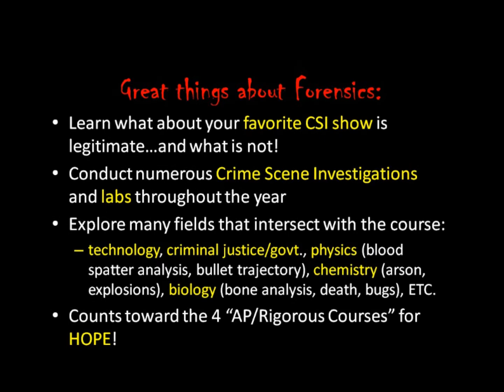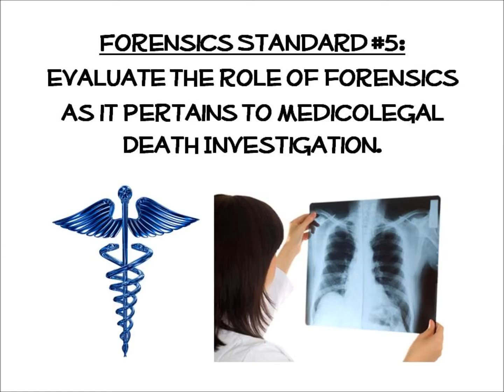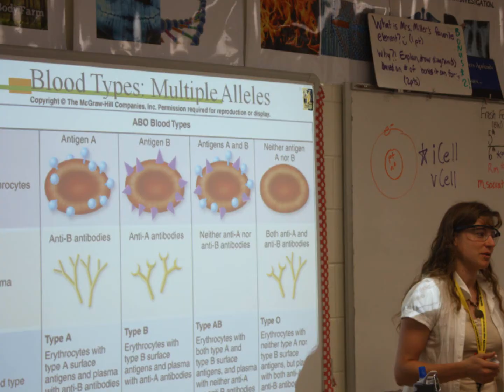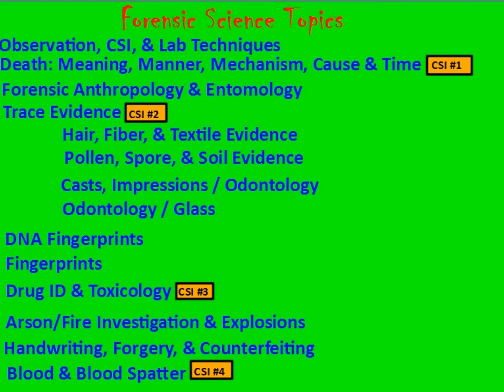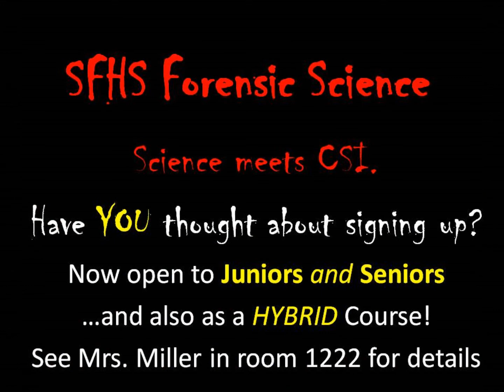Forensic Science Highlight Film SFHS